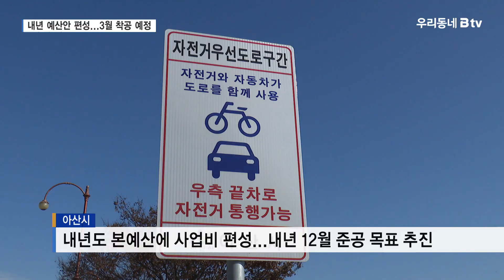단절된 신정호 순환로 구간...내년 3월 착공 추진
신정호를 따라 개설된
보행자, 자전거 겸용도로.

초사동 쪽으로 진입하자 갑자기 뚝 끊깁니다.

신정호를 크게 순환하기 위해서는
지방도 623호 초사동 구간을 지나야 하는데,
이곳에는 보행로나 자전거 도로가 없습니다.

인근 주민
"위험하죠. 여기...이쪽으로는 안가요.
그래서... 다시 돌아서 신정호로 해서 돌지
여기로는 갈 수가 없어요."

이에 아산시는
지난 2018년부터 단절된
신정호의 순환로를 연결하기 위해
길이 880m 폭 3m의
보행자 자전거 겸용도로를 추진하고 있습니다.

"하지만 조성 사업이 추진된 지 4년이 훌쩍 넘었지만
공사는 시작조차 하지 못하고 있습니다."

사업비는 도비 5억 원을 포함해 모두 25억 원.

이 가운데 15억 원 가량을 확보하지 못하면서
공사 추진이 지연되고 있는 겁니다.

이에 시는 내년도 본예산에
해당 사업비를 편성한 만큼, 의회에 승인을 거쳐,
동절기가 끝나는대로 공사에 착수하다고 밝혔습니다.

공사 준공 시점은 내년 12월입니다.

다만 토지 보상률이 약 80%에 그치면서 수용재결 절차가
진행되고 있는 만큼, 공사 준공 시점은 내후년으로 넘어갈 가능성도
배제할 수 없습니다.